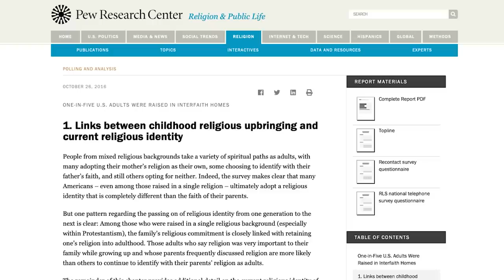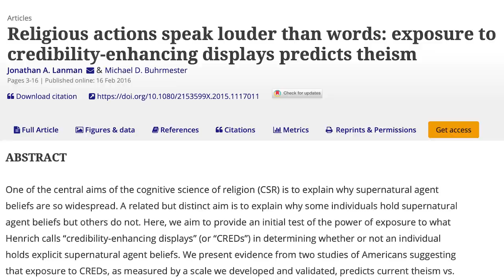Why Do People Leave Their Childhood Religions?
People often seem to follow the religion of their parents. But why? And why do so many people leave their religious upbringing too? The answer may have something to do with "practicing what you preach."

Special thanks to my friend and colleague, John Balch, who co-wrote this episode. He is a PhD candidate in religious studies at Boston University.